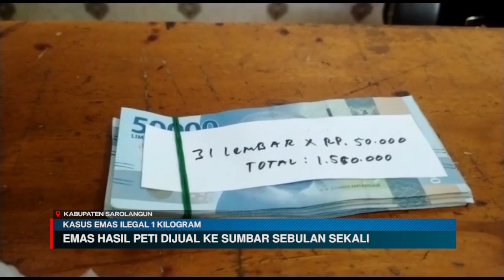PELAKU BERENCANA JUAL EMAS KE SUMBAR